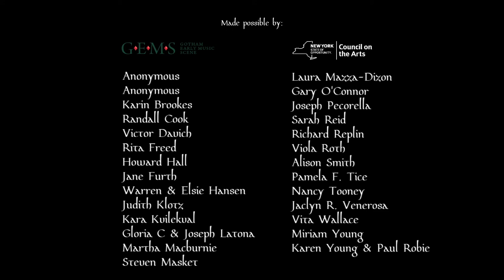Violins and Viols in Restoration England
featuring works by Matthew Locke, Orlando Gibbons, Thomas Brewer,  Thomas Lupo
Wednesday, March 23 at 7:30 p.m.

Vita Wallace, violin; Claire Smith Bermingham, violin; Lawrence Lipnik, viola da gamba, Patricia Ann Neely, viola da gamba

Recorded live at The Church of the Transfiguration, NYC